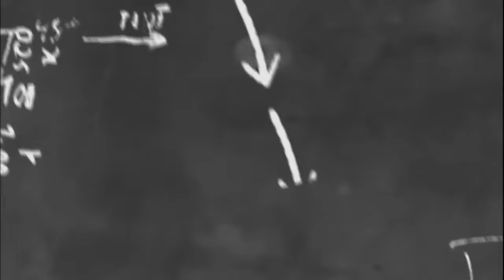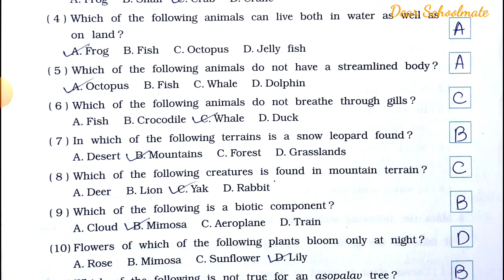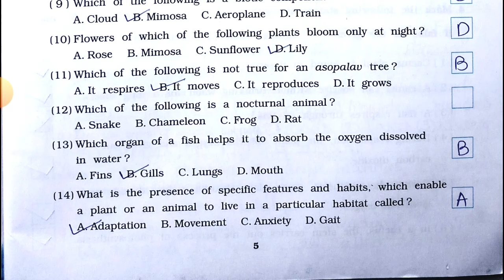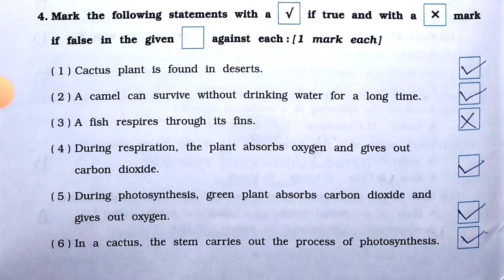Std-6 Science |Chapter: 6 The Living Organisms-Characteristics and Habitats | Part 1 |Vikas Workbook